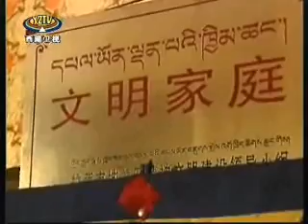Lhasa, Tibet, China, 西藏民主改革：永载世界文明史的光辉一页